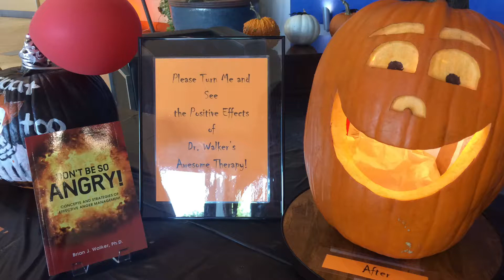Author and pumpkin Oct 2017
Dr. Brian Walker - author of "Don't Be So Angry" produced this impressive Halloween display.
Brian is a successful Psychologist, an avid runner and an all around nice guy.